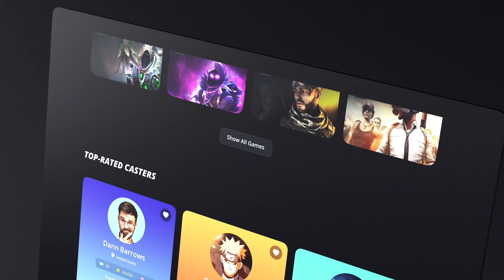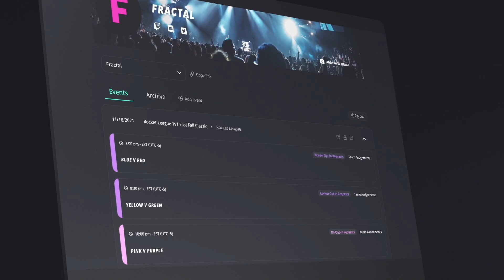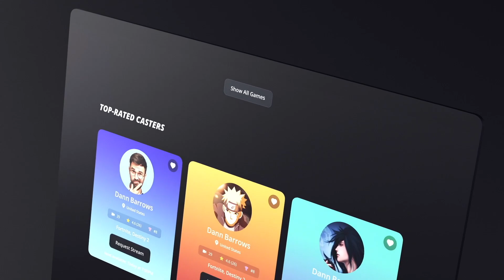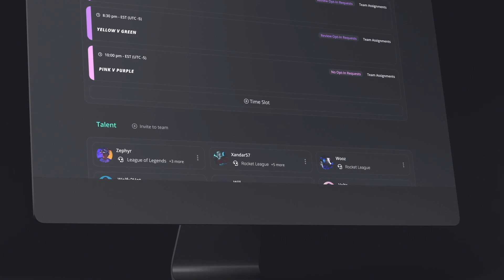Fractal Gaming Tournament (Hexa v Quad) | League of Legends | Day 2/3, Best of 3 Rounds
Welcome to Day 2 of the inaugural Fractal Gaming Tournament: Team Hexa competes against Team Quad in 3 matches to fight for a Championship spot.

Fractal is a marketplace to discover, buy and sell gaming NFTs. In the Fractal Gaming Tournament, 4 factions from Fractal's community Discord vote for their captains and teams. Top winning team get a war chest of 100 SOL+ (~$10,000 SUD) and earns whitelist to Fractal merch for their faction.

We have a roster of tournament games: Valorant, Rocket League, CSGO, PUBG, Overwatch etc and web 3 games. Want to sign up for our upcoming tournaments?